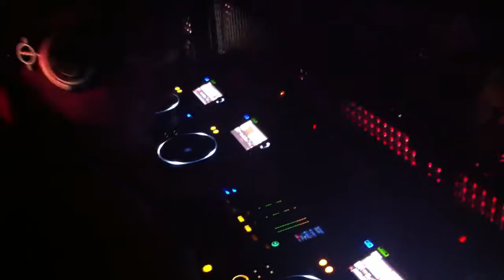Allure by Cipriani Superclub - Yas Island - Abu Dhabi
Simon Kaye tearing up Allure Superclub on Yas Island, Abu Dhabi at the Formula 1 grand prix weekend 2013.